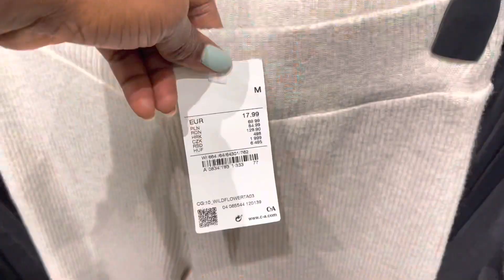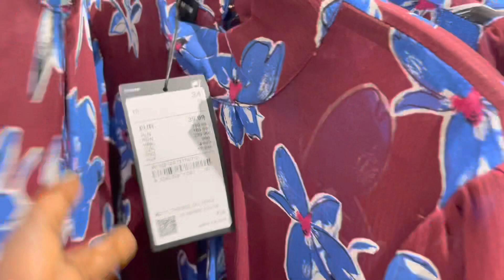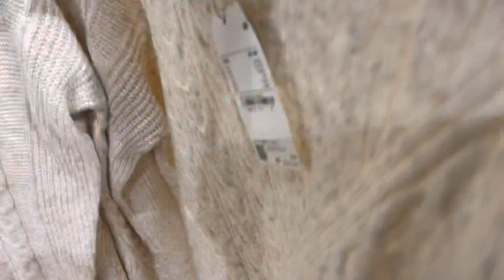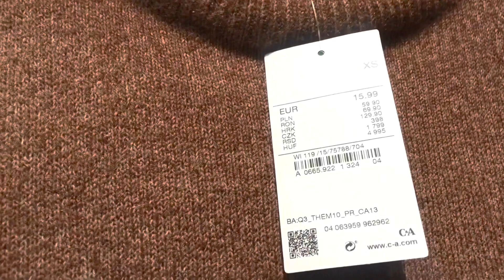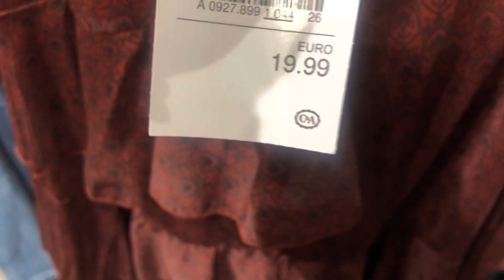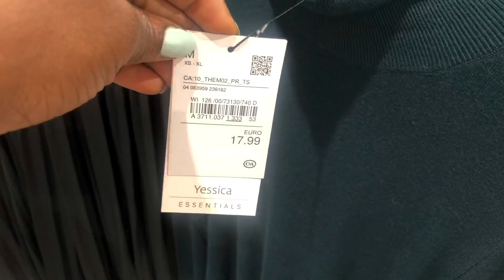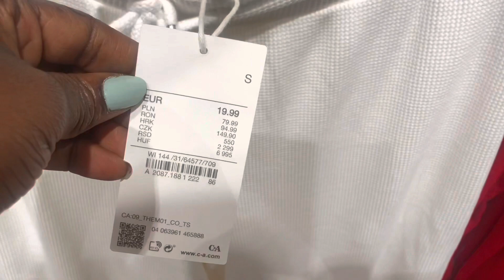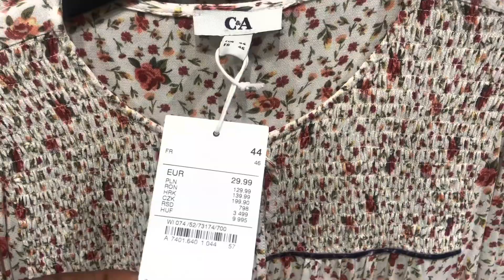C&A WOMEN’S NEW COLLECTION || NOVEMBER 2021